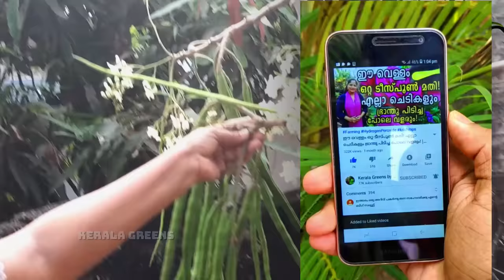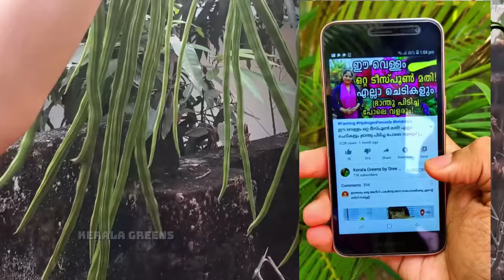കമ്പ് നട്ട് ഒറ്റവർഷം കൊണ്ട് മുരിങ്ങ ഉണ്ടാകാൻ ഒരു സൂത്രം!!! | Drumstick Cultivation Tips Malayalam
Hello dears, Today i will share to you Drumstick Cultivation Tips Malayalam | കമ്പ് നട്ട് ഒറ്റവർഷം കൊണ്ട് പനങ്കുല പോലെ മുരിങ്ങ ഉണ്ടാകാൻ ഒരു സൂത്രം!!!

Like My Facebook Page!: - shorturl.at/bqrJ9